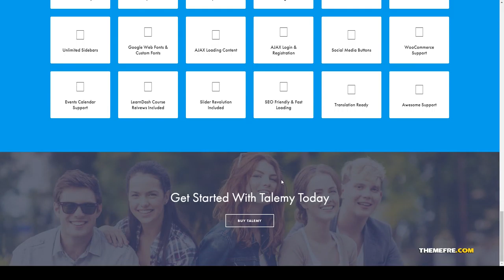Abeno - LMS Education WordPress Theme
Compatible With Elementor, Events Calendar, Events Calendar Pro, WooCommerce 3.5.x, WooCommerce 3.4.x, WPML

 Columns 3

 Layout Responsive

 Tags academy, coursera, education, education wordpress theme, instructor, learning, learning management system, lms, online course, teaching, training, udemy, university, wordpress education theme, wp lms